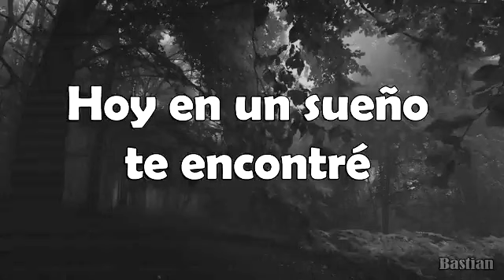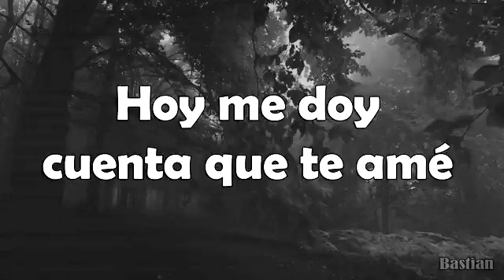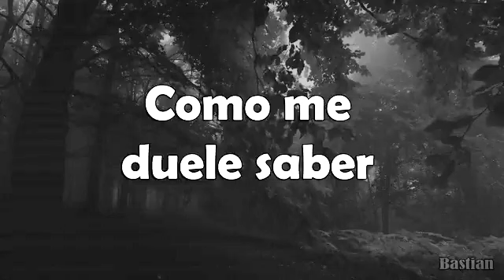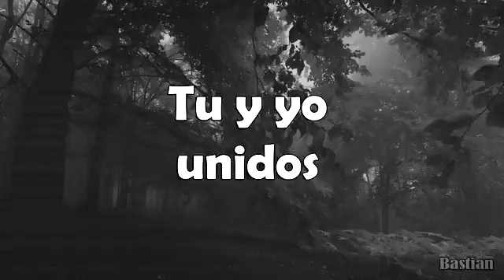Ayer - 🌹 Luis Miguel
Mi vida la dejé en un sueño que soñé Ayer.Una promesa quedó y con ella también el Fruto de nuestro amor. .1993💗 Mi Primer Amor 💗 Gabriel Márquez,el unico hombre que me concedió  el privilegio de ser feliz porque a tu lado y de tu mano conocí la felicidad.